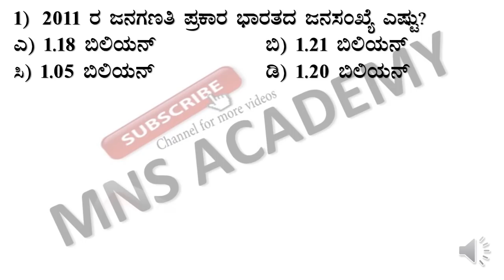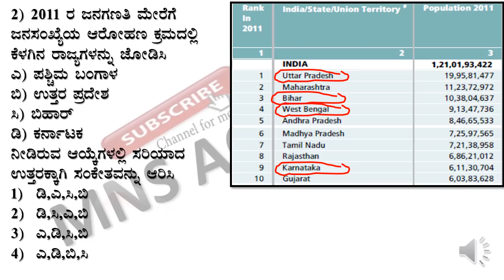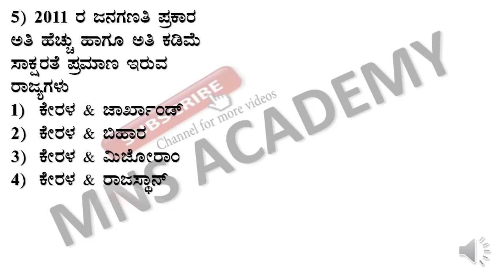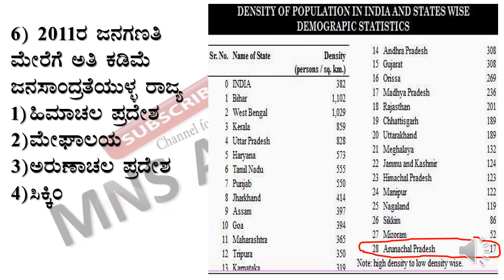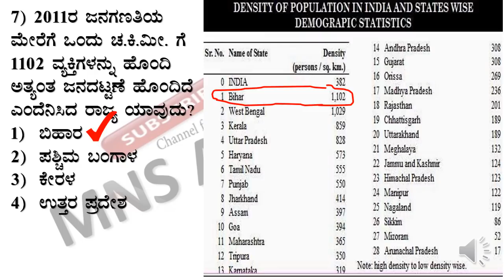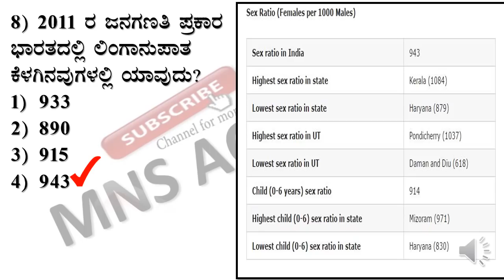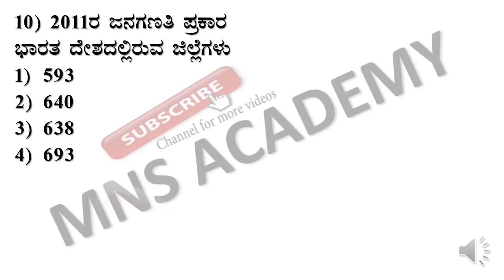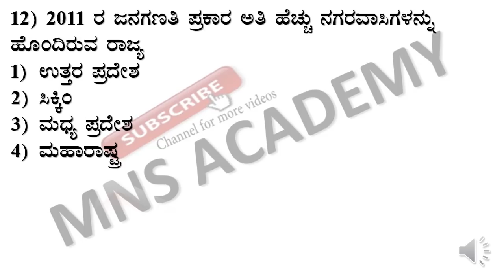VERY VERY IMPORTANT QUESTIONS ON CENSUS 2011 FOR FDA SDA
CENSUS 2011 IMPORTANT QUESTIONS FOR FDA AND SDA EXAM 2019
MOST EXPECTED QUESTIONS ON CENSUS 2011 FOR FDA AND SDA
CENSUS 2011 VERY VERY IMPORTANT QUESTIONS FOR FDA SDA